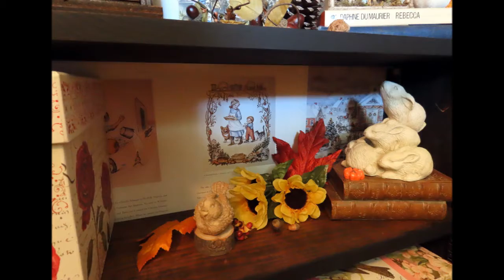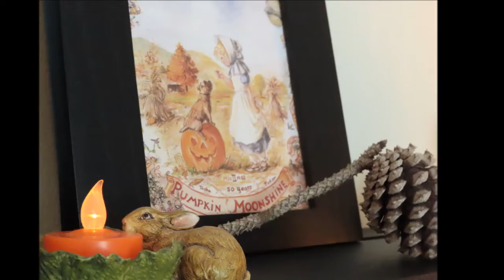Simple Fall Shelves (After Halloween)